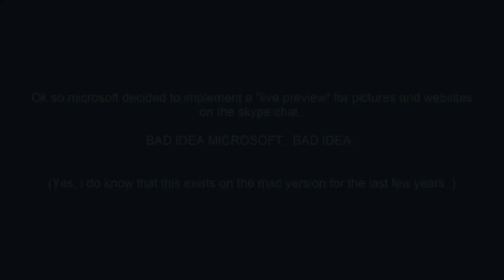Microsoft likes new features huh? (Skype IP Exposure)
Ok so Microsoft decided to add a new "feature" to Skype for windows...

It didn't ended up pretty well